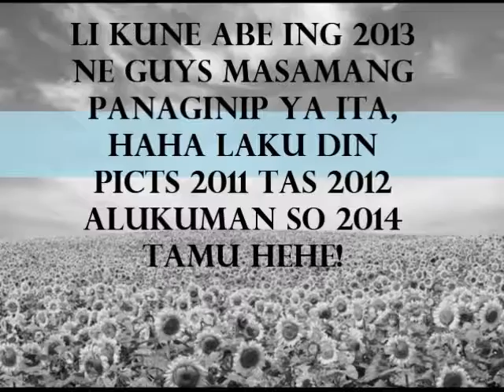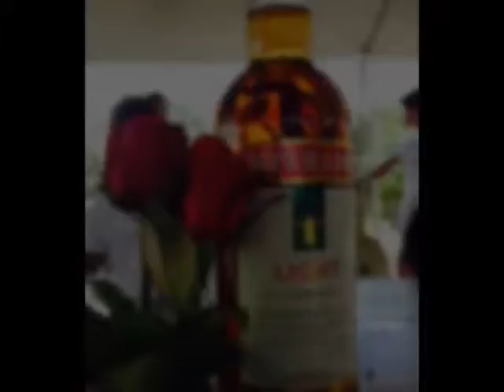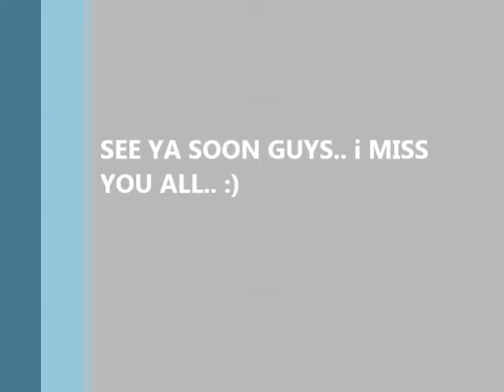Copy of ENCIDI